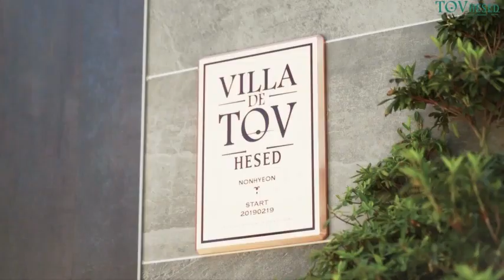하우스웨딩의 정석, 토브헤세드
나만의 프라이빗한 맞춤웨딩이 가능한 강남 최고의 고품격 하우스웨딩홀, 토브헤세드!